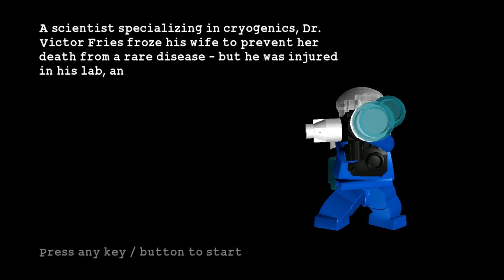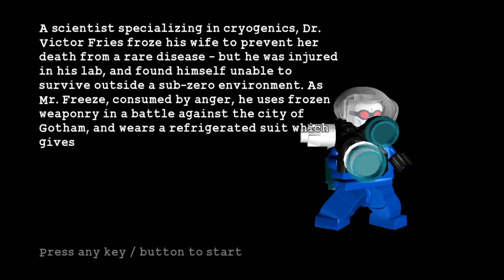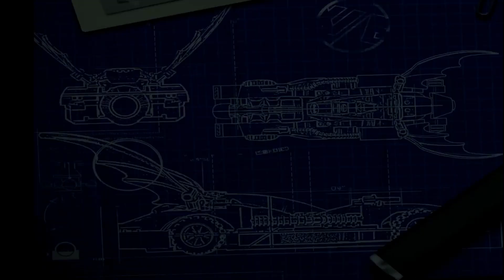An Icy Reception! (Gregory657! Plays Lego Batman the Videogame! Part 2!)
An Icy Reception! (Gregory657! Plays Lego Batman the Videogame! Part 2!) Hi Everybody! This is Gregory657! Here! and in Todays Video! I Will Be Continuing to Play the First Chapter of Lego Batman, (Second Level) Called the Icy Reception! With Mr. Freeze! and the Freeze Girls and I Have to Battle My Way Through the Reception! Fighting Freeze Girls! to Face the Final Boss! that is Mr Freeze!